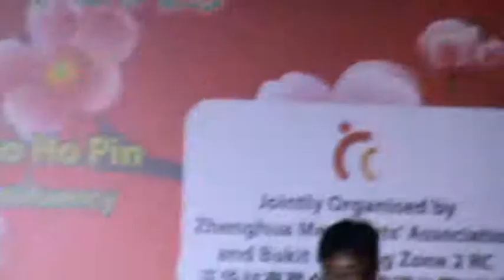罗翊绮(绮绮)－新鸳鸯蝴蝶梦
地点：武吉班让大牌２５９ 制作单位：杰奏娱乐制作 ：乐队：威乐斯